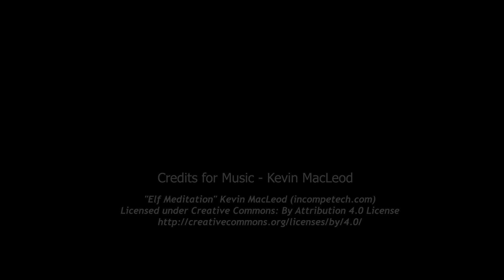Compilation Mix of stock footages for relax or meditation - Igor Zhorov ✈️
a Mix of beautiful footage for meditation and relaxation. Airplanes, tropical beaches, travel. May be of particular interest to people who are in love with aviation
by a Igor Zhorov